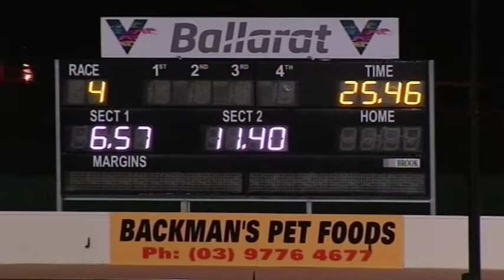BAL WED 07 AUG 19 R4